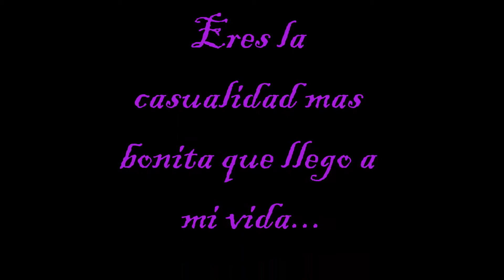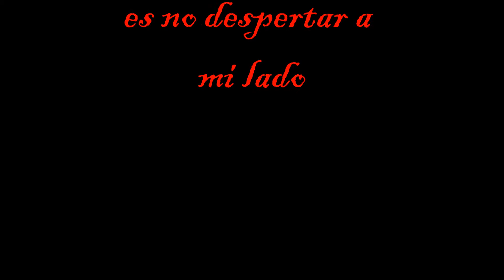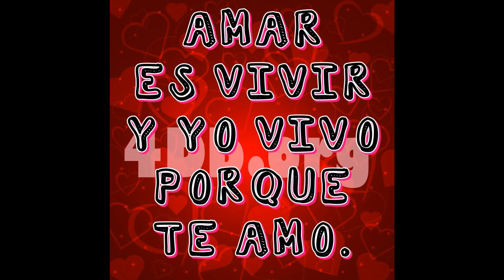Para ty. Amorcito